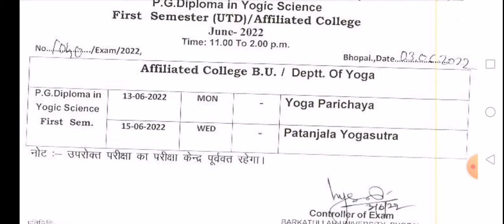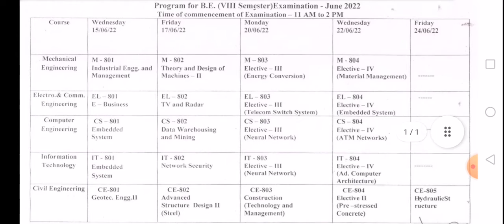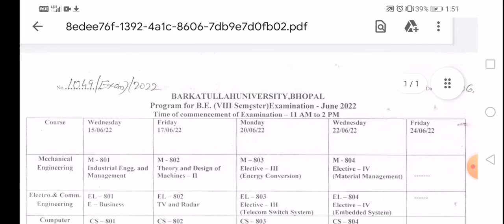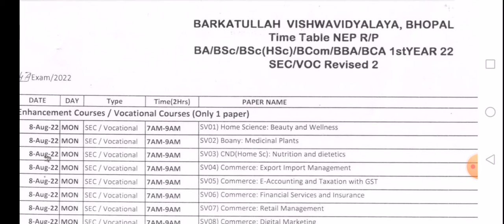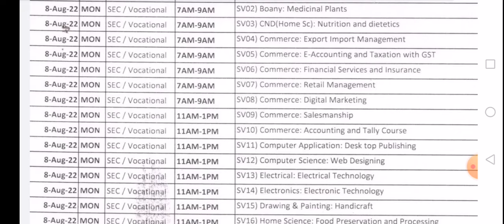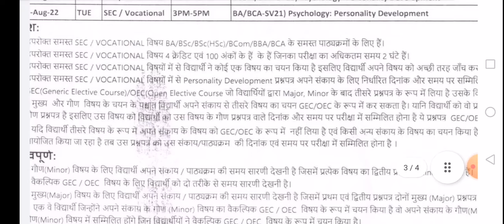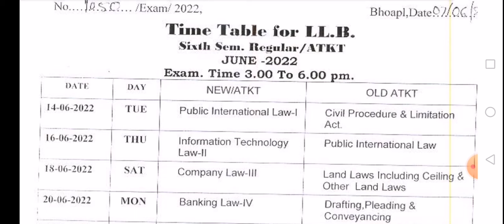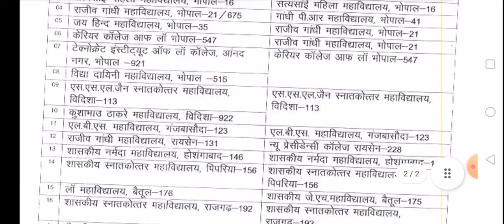bu bhopal exam time table june 2022 I बरकतउल्ला यूनिवर्सिटी परीक्षा टाइम टेबल जारी संशोधित